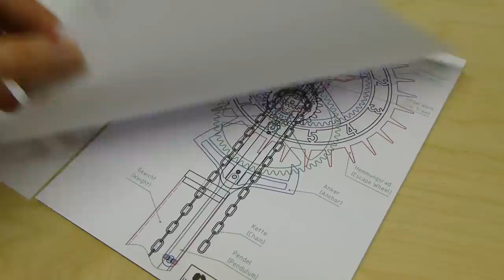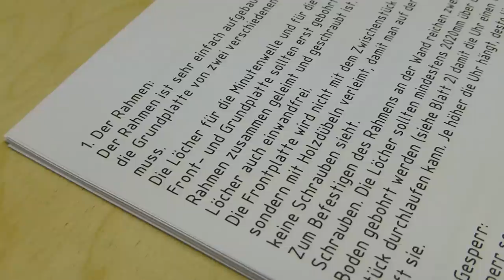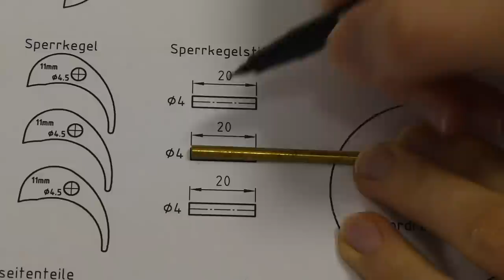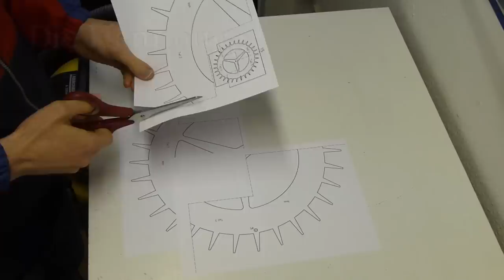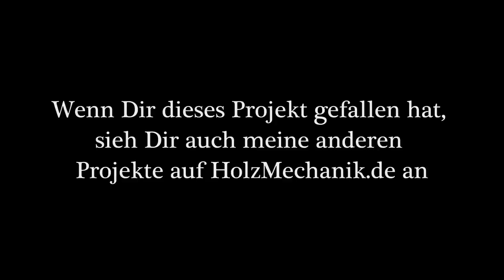Korona - Holzuhr (Wooden Clock)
Besuche meine Webseite für mehr Infos oder um den Bauplan zu kaufen

Soleil Dans Les Flaques (Sun In the Puddles)/ fri.events Orchestra